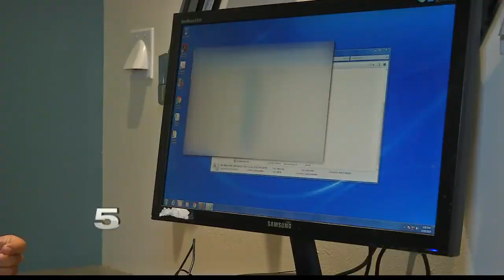Parents Still Seek Answers from Edcouch-Elsa ISD after Computers Auctioned